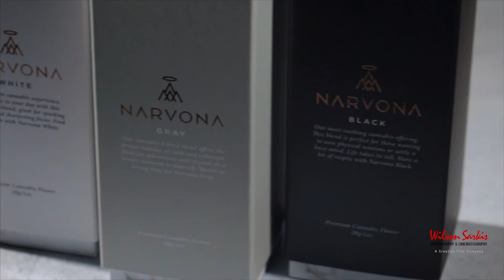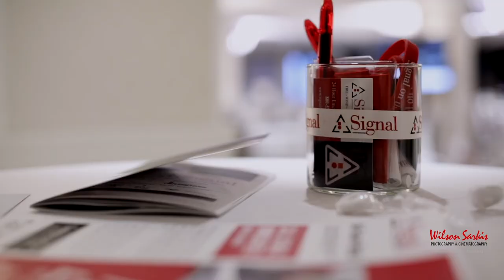Keeping Up With the Chaldeans: With Wilson Sarkis - Wilson Sarkis Photography & Cinematography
Give a warm welcome to the legendary Wilson Sarkis! Wilson is a master photographer and videographer and he is here to tell us what makes a photo into a lasting memory! Wilson also wishes to share his vast knowledge and experience with anyone who is interested, so if you're an aspiring photographer or videographer give this episode a watch!

If you would like to be featured on the show, and fill out the form.

Thanks to Omar Binno for the music